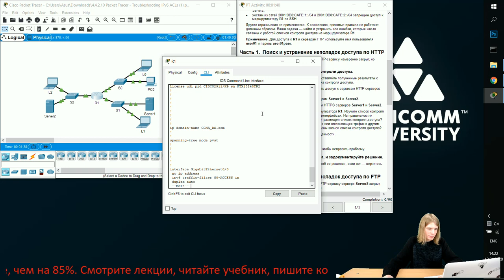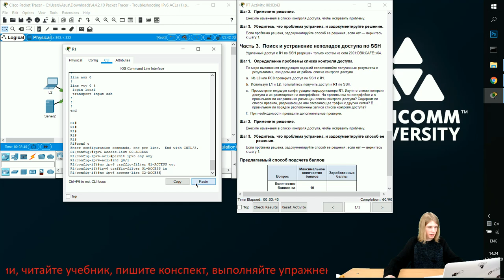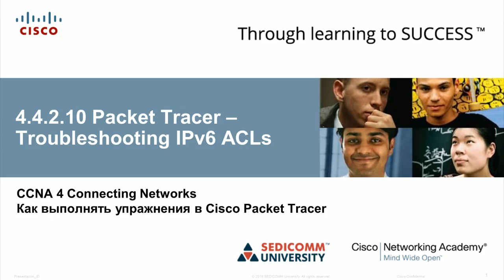Курс Молодого Бойца Часть 4 2020 CCNA 4 CN 4.4.2.10 Packet Tracer - Поиск и устранение неполадок